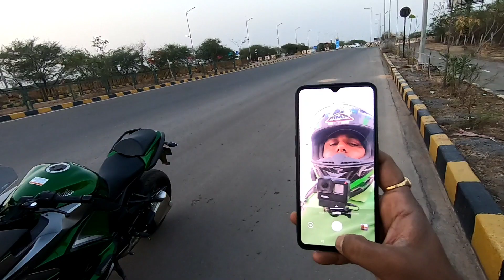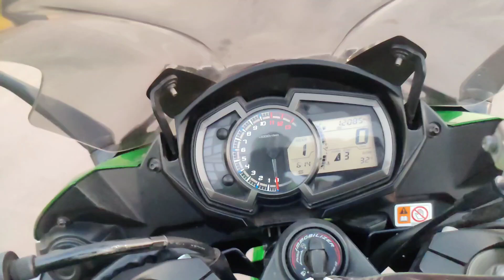Why Police stopped my Ninja 1000 ?